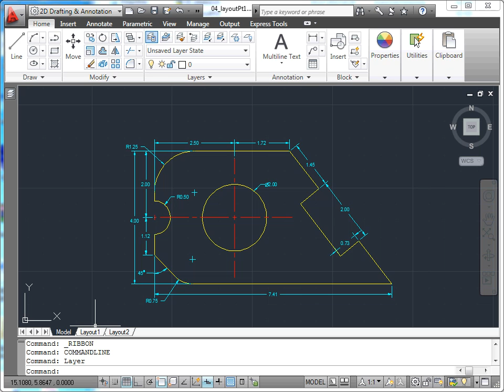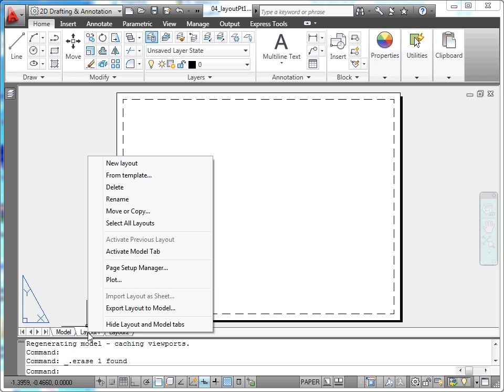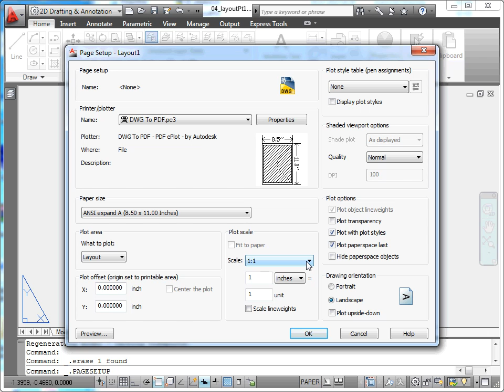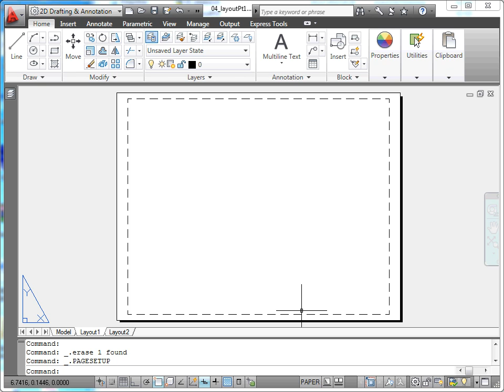AutoCAD 2011 - 16 Plotting: 04 Layout Oluşturma ve Kağıt Boyutunu Seçmek